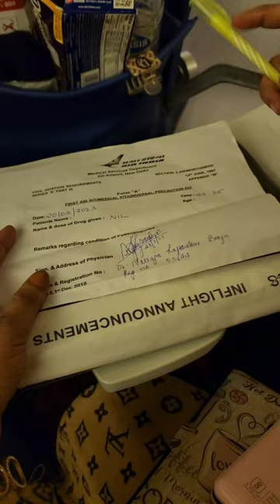An Emergency situation while we where flying back from Abroad.